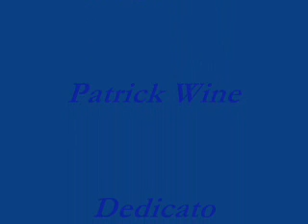Velvet - Nascosto Dietro Un Vetro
Come il cantante dei Velvet, anch'io la dedico a mia madre, purtroppo scomparsa!
Madre eri, sei e sarai la donna più importante della mia vita!
Grazie per tutto quello che hai saputo darmi!
Spero di non deluderti mai, a te che mi guardi da lassù!!!